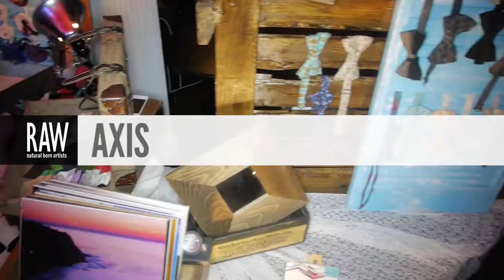RAW:Hollywood Axis Promo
Event: Axis
Date: October 3, 2014
Venue: Boulevard 3